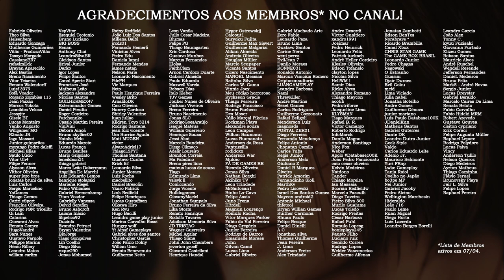Piores CONQUISTAS (TROFÉUS) de Resident Evil | TOP 3 DATABASE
Em mais um vídeo do quadro TOP 3 Database, eu elegi as 3 conquistas que mais me torraram as paciências em jogos de Resident Evil! Vem saber e me conta nos comentários: quais foram as que mais te encheram o saco?

✓ Lives às quintas na plataforma da cor desse coração: 💜 /residentevildatabase

Seja MEMBRO do canal a partir de R$2,99/mês, clicando no botão SEJA MEMBRO embaixo do player! ❤️

💌 FALE CONOSCO!